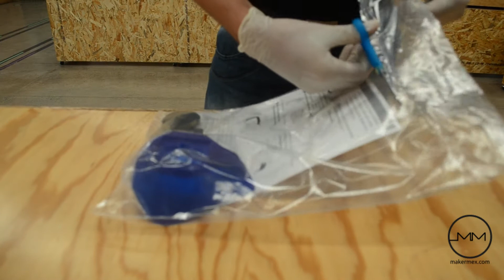Proceso de esterilización de la MM-Mask